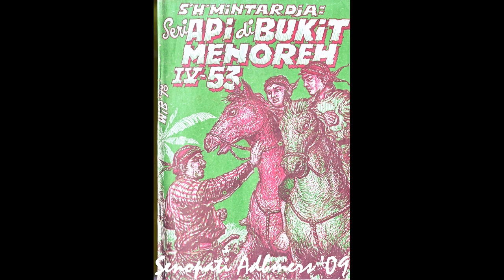Seri Cerita Silat Cersil Api di Bukit Menoreh Jilid 353